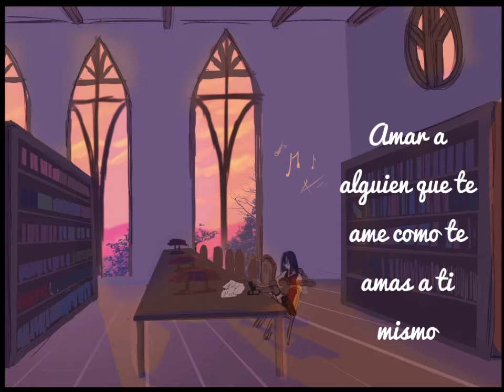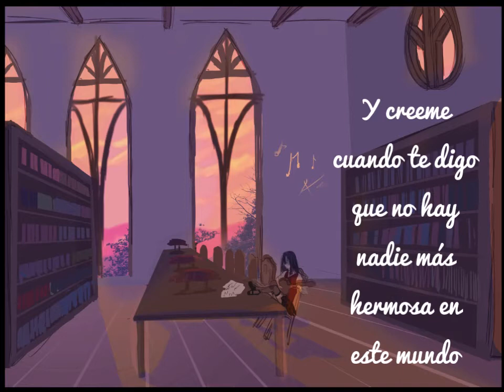F A V O R I T E B O Y - sub español